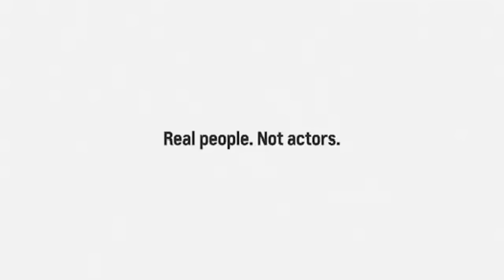This Chevy Black Friday Commercial Is The Absolute Worst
I can't be the only one that's been blacking out over this commercial.

The premise- avoid the chaos, no the deals. Their website actually says that. Um... ok. How about if I had money for a car, I wouldn't be fighting over a 40 dollar discount at Walmart? Literally, how did not one person have that thought while coming up with this?!

This year, just say no to the free sock chaos at Macy's and pick up a Lexus.

LIVE Wednesday nights at 5 (PT) / 7 (CT)

PK and DK: A real time "Hang Out" no matter where you are. On the web, in the car, and on the phone. Join us as for an unconventional look at the world and a reminder to... live a great story!

Podcast. On Any Device. Anywhere. Anytime.

PK and DK - Live a great story.